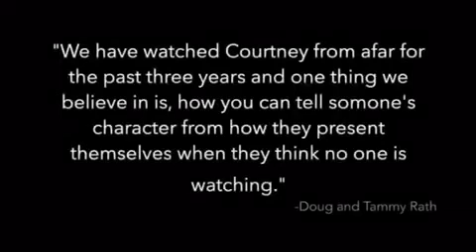Ride Compilation Video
Several riding video in one short video. 6/1/2020